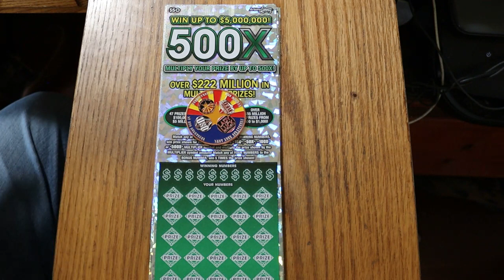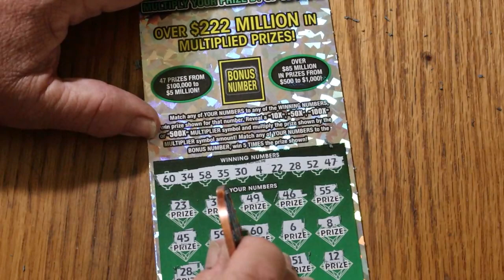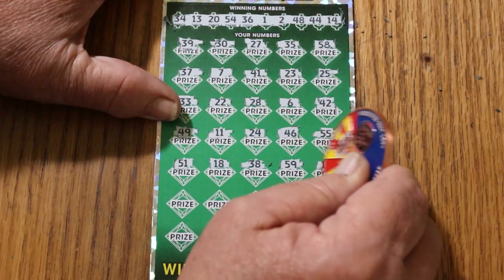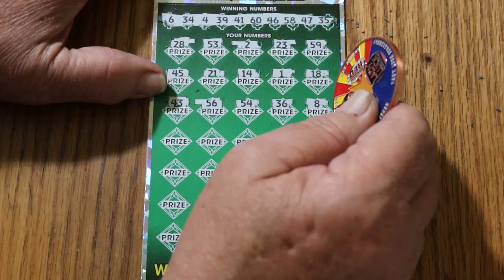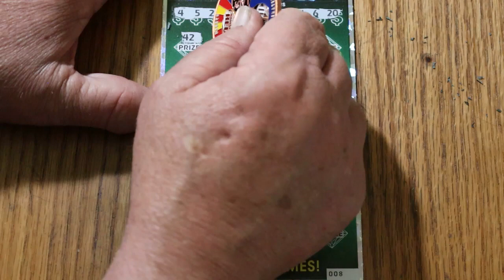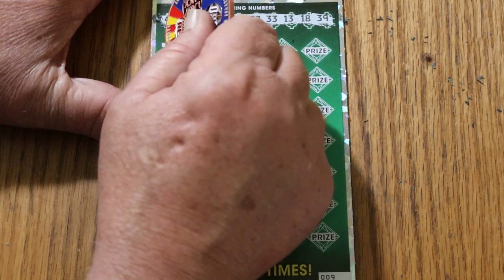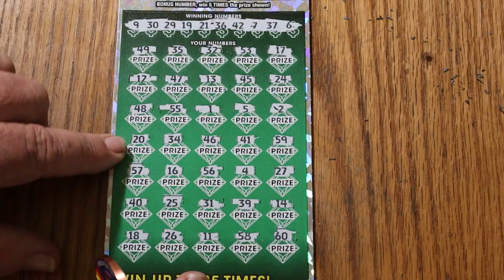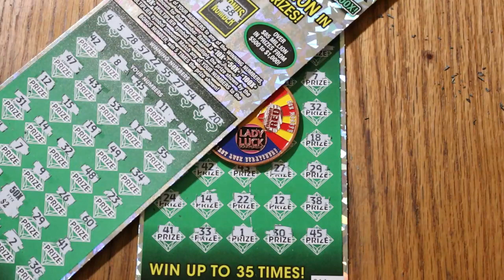TEN💥500X $50'S💥VS RANDOM RED💥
My $500 challenge with Random Red!! 😂🙏🎯